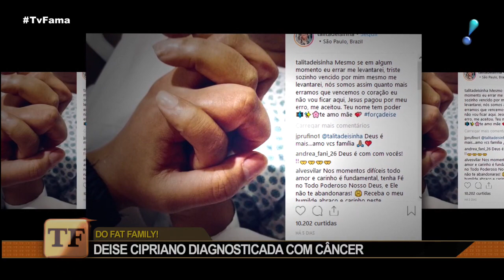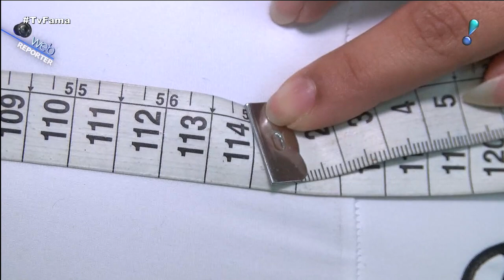TV Fama (13/09/18) | Completo